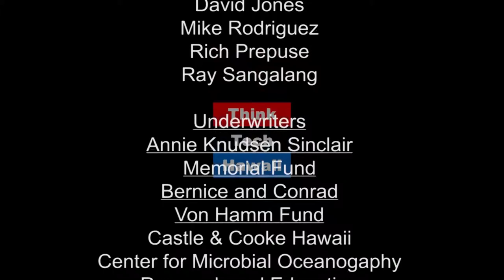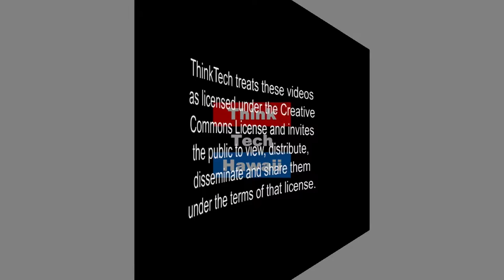Focusing On The First Amendment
How Are Free Speech and  Freedom Of Religion Exercised In The Current Political Climate?  Tune in for Talk Story with John Waihee where attorney Jeff Portnoy focuses on the First Amendment.